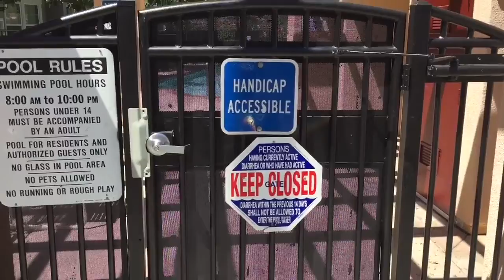The Greystone at Eastlake | Neighborhood Peak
Take a Peak of the Greystone at Eastlake Vistas. A community of 269 Town Homes in Chula Vista, California